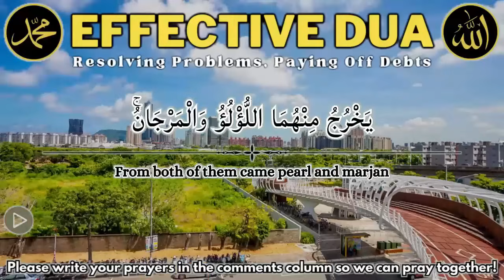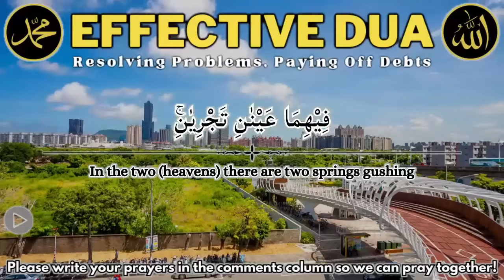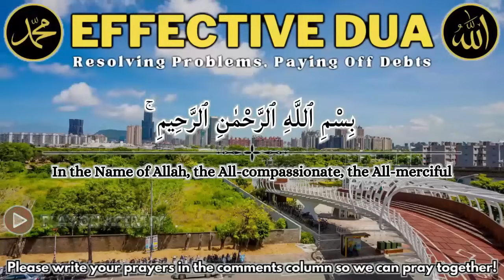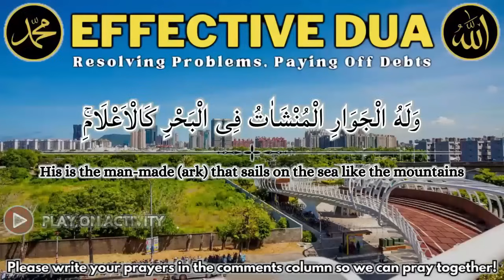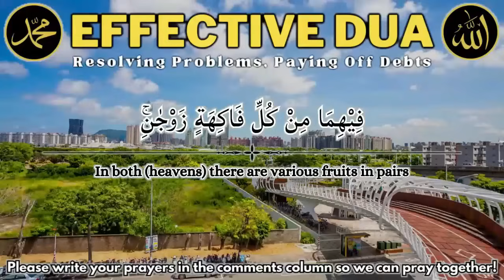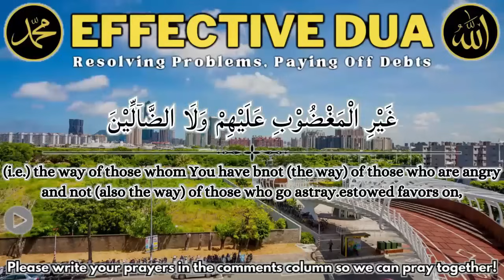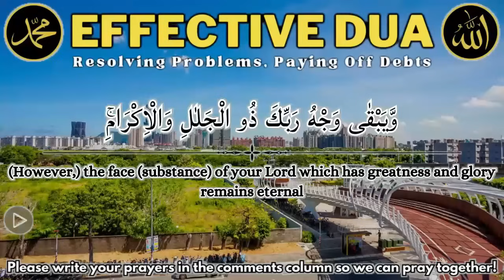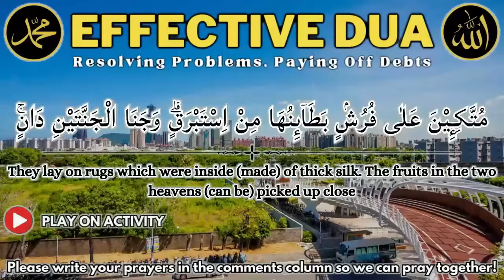DUA IS VERY EASY TO GET MONEY, JUST SPIN ONCE || FINANCE DUA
Footage : Original